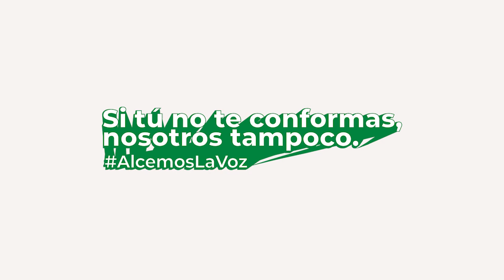EL SÁBADO 15 DE JUNIO, MANIFESTACIÓN DE LA EDUCACIÓN PÚBLICA MADRILEÑA -Comprometidos-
Miguel Ángel González, responsable de CSIF Educación Madrid, hace un llamamiento para acudir a la manifestación del sábado 15 de junio. A las 11.30 partirá desde la Plaza de Neptuno, en Madrid, y concluirá en la Puerta del Sol.

POR EL PROFESORADO
POR LA EDUCACIÓN PÚBLICA MADRILEÑA